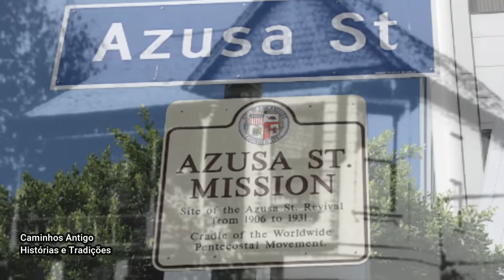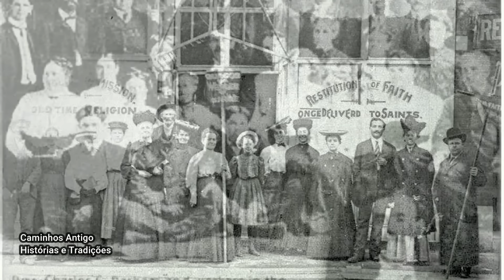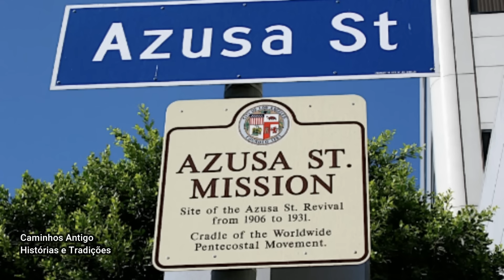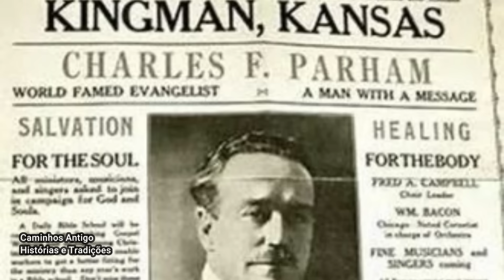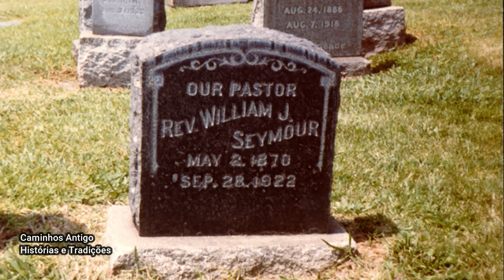Rua Azusa onde tudo começou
O Avivamento da Rua Azusa foi um movimento religioso significativo que teve início em Los Angeles, Califórnia, nos Estados Unidos, no início do século XX. Aqui está um resumo do evento:
Contexto:
O Avivamento da Rua Azusa ocorreu por volta de 1906 em uma época de intensa atividade religiosa nos Estados Unidos. Havia uma crescente busca por uma experiência espiritual mais profunda e autêntica, especialmente entre os pentecostais e carismáticos.
Local:
A reunião central desse avivamento aconteceu em uma antiga igreja situada na Rua Azusa, em Los Angeles. O edifício era modesto e tinha sido inicialmente uma igreja metodista que acabou por ser abandonada.
Líderes:
O líder mais proeminente desse avivamento foi William J. Seymour, um pastor afro-americano que pregava sobre a importância do Espírito Santo e o dom de falar em línguas.
Principais Características:
Experiências Carismáticas: No Avivamento da Rua Azusa, os crentes acreditavam que estavam experimentando os dons do Espírito Santo, incluindo o falar em línguas, profecias e curas.
Exclusividade Racial: Um aspecto notável foi a diversidade racial e étnica dos participantes. Em uma época em que a segregação racial era predominante nos Estados Unidos, a Rua Azusa foi um lugar onde pessoas de diferentes origens se uniram para adorar e buscar a Deus.
Descentralização Hierárquica: O avivamento era caracterizado por uma estrutura menos formal e mais descentralizada, com ênfase na participação ativa de todos os membros da congregação.
Legado:
Expansão Global do Pentecostalismo: O Avivamento da Rua Azusa é amplamente considerado como o catalisador para o crescimento do movimento pentecostal em todo o mundo, que hoje conta com centenas de milhões de adeptos.
Impacto no Movimento Carismático: Influenciou a formação de outras denominações e movimentos carismáticos dentro do Cristianismo, que compartilham a crença nos dons espirituais.
Contribuição para a História do Cristianismo nos EUA: A Rua Azusa é vista como um marco na história religiosa dos Estados Unidos, especialmente em relação à diversidade racial e ao papel das comunidades afro-americanas na igreja.
O Avivamento da Rua Azusa é celebrado como um momento crucial na história do Cristianismo, especialmente para aqueles envolvidos nos movimentos pentecostais e carismáticos. Ele é lembrado por seu impacto duradouro na espiritualidade cristã contemporânea.

🔰 Sobre: Rua Azusa onde tudo começou.
✔️ INDICADO

"Seja muito bem-vindo ao 'Caminhos Antigo Histórias e Tradições', um portal que mergulha profundamente nos mistérios do passado, resgata tradições esquecidas e desvenda as histórias que moldaram civilizações. Cada vídeo é uma jornada fascinante por caminhos ancestrais, conectando-nos às raízes culturais que nos definem. Prepare-se para uma experiência enriquecedora, onde o conhecimento se entrelaça com o encanto das antigas tradições."
(Compartilhe ): ➡️ ou ⬆️
(Inscrever-se): 🔔 ou ➕